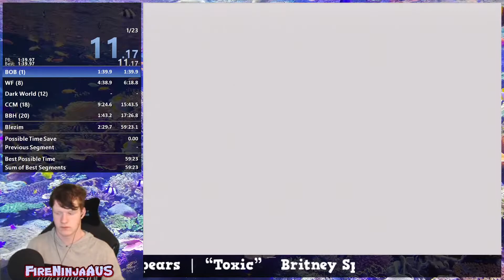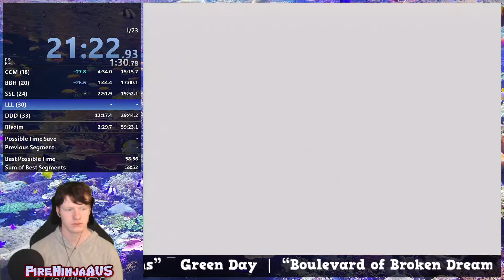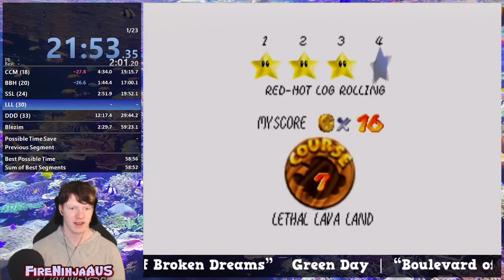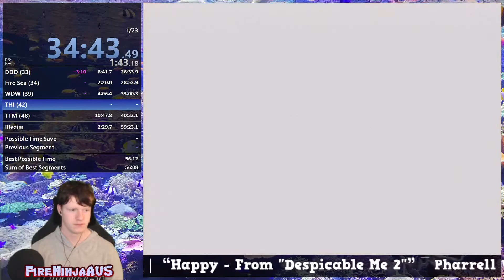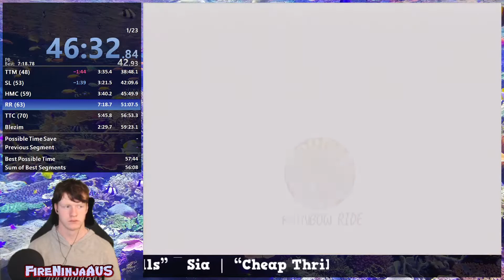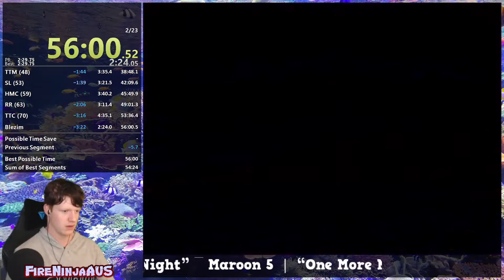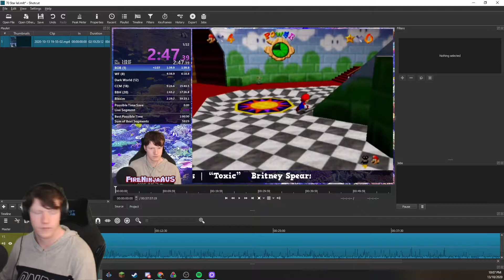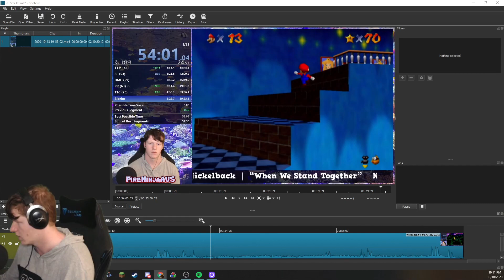Super Mario 64 - 70 Star - 55:59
i can 54 pretty easily i think. i retimed this run afterwards and it was 55:59 and 54 frames (26 in-game frames)